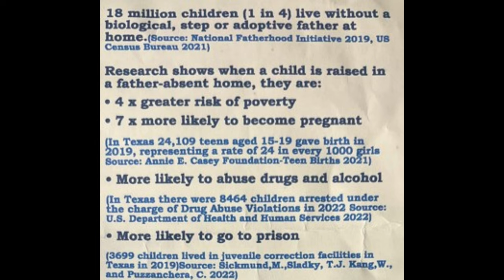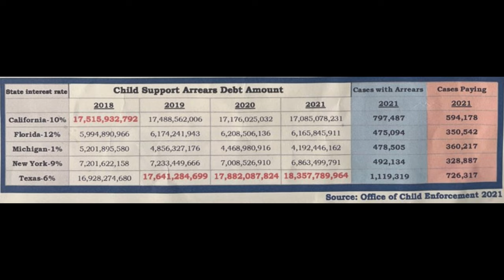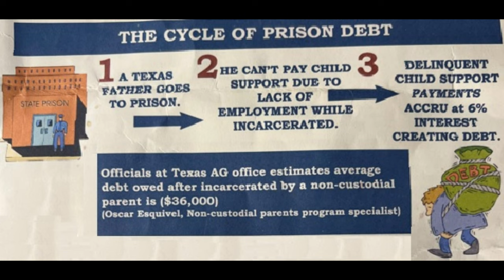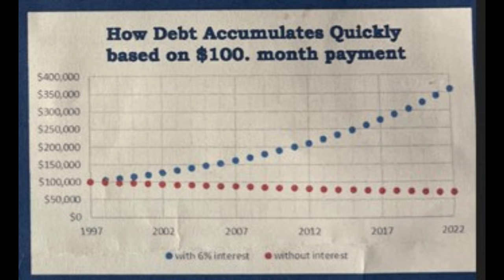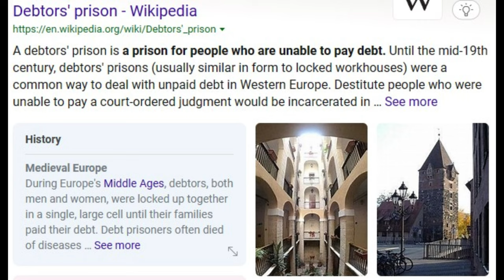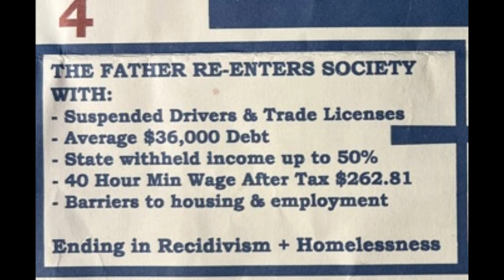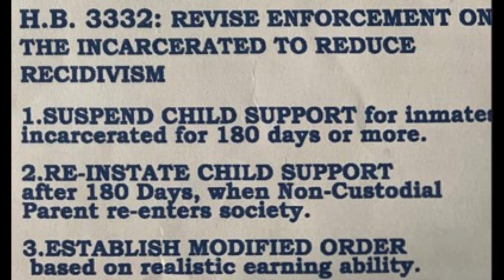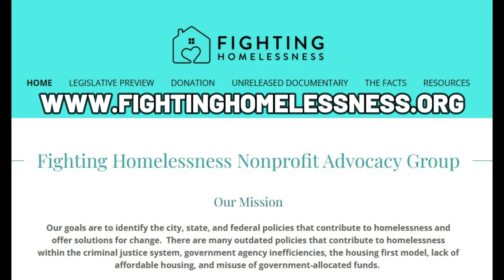HOUSE BILL 3332: FIGHTING HOMELESSNESS, WITH LISA MARSHALL, CEO, AND JOHN O'CALLAHAN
In this interview with Lisa Marshall and John O'Callahan, Lisa and John discuss the issue of homelessness in the city of Dallas and the state of Texas.  They also discussed was House Bill 3332, sponsored by Texas Representative Carl Sherman, a bill that would provide relief to child support orders and arrearages to individuals who have been incarcerated for more than six months.

Lisa and John discuss "The Cycle of Prison Debt," and how child support in Texas creates homelessness, often incapacitates an individual for life, and may even induce him or her to enter into criminal activities simply to make child support payments, thus increasing the recidivism rate.  House Bill 3332 takes an incremental step to help incarcerated individuals have a chance for success in life after re-entry into society.

I support HouseBill3322 as an initial first step to address the Texas child support system for incarcerated individuals. Though Texas officials brag about having the "most efficient" system in America, I believe state officials are using the wrong metrics to judge its effectiveness and justify what to many people is a misguided, unjust, abusive, and even corrupt system.